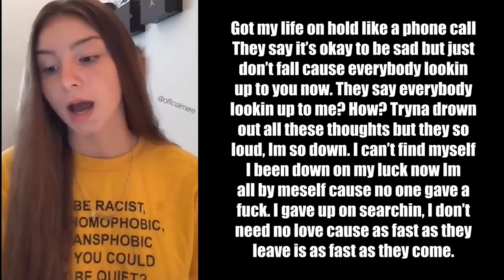Ain't No Bunk Beds In A Casket